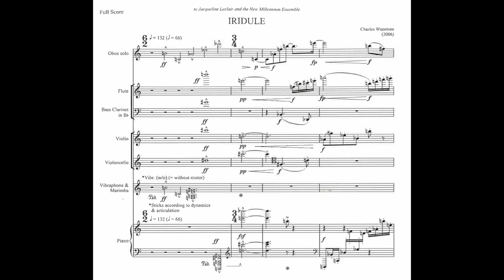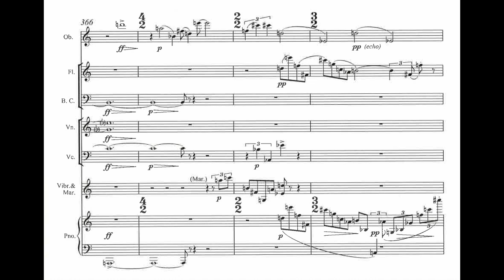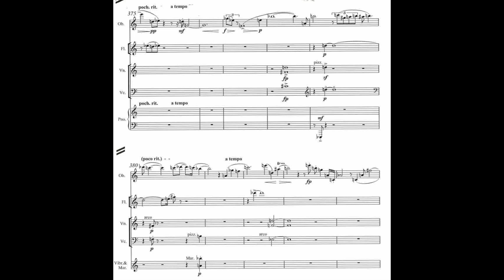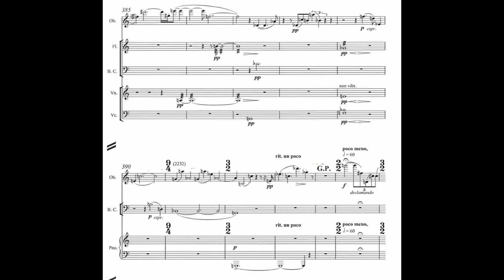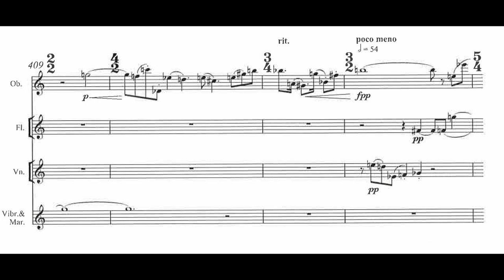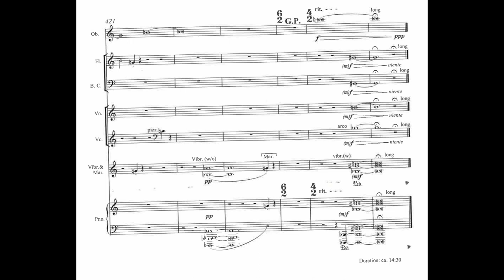Charles Wuorinen - Iridule for Oboe and Six Players (2006) [Score-Video]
Charles Wuorinen - Iridule for Oboe and Six Players (2006)

Ensemble id
Andrew Blanke, oboe
Edo Frenkel, conductor